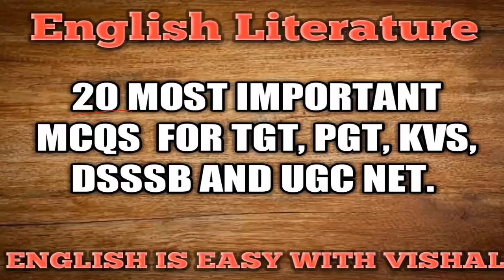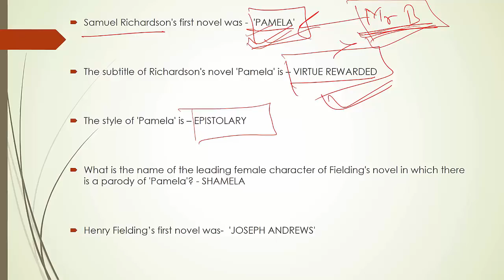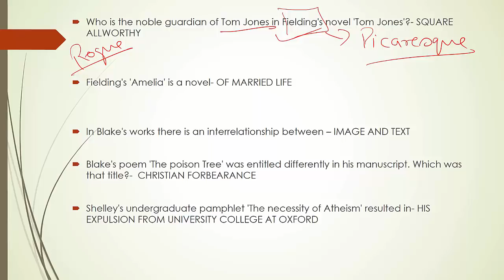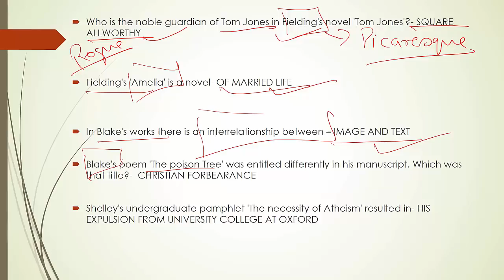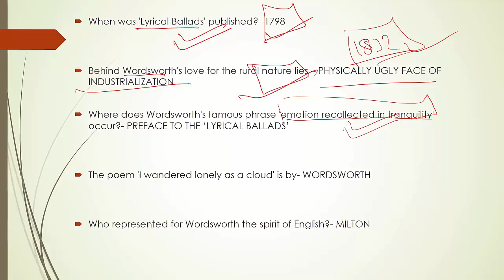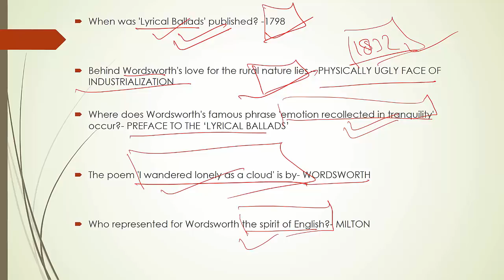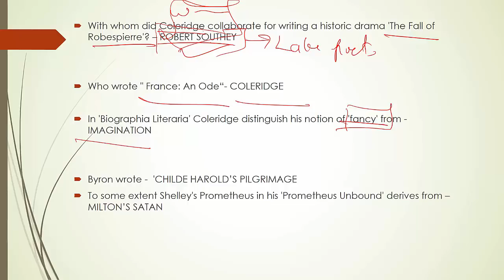#52 (part 5) Meritorious solved paper 2018 Literature important MCQ KVS NVS DSSSB UP TGT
Hello friends, in this video I have uploaded 20  most important MCQs (part 5)
which is very useful for DSSSB kvs tgt PGT up tgt PGT hpsc Punjab master cadre ugc net set or any competitive exam related to English literature.